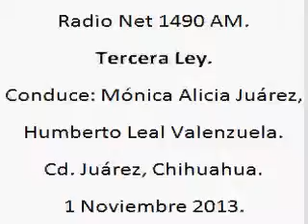1 Tercera Ley; Radio Net 1490am, 1 de Noviembre de 2103